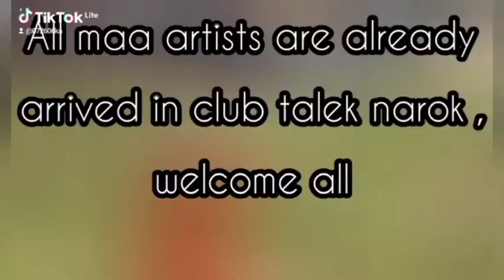July 22, 2022